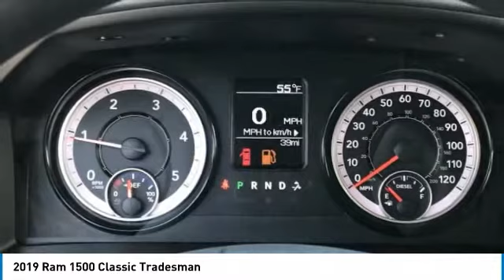2019 Ram 1500 Classic KR12993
2019 Ram 1500 Classic Tradesman 19/27 City/Highway MPG Price includes: $1000 - Chrysler Capital 2019 Bonus Cash 44CKB3. Exp. 03/02/2020 $1000 - West 2019 Bonus Cash WECKA. Exp. 03/02/2020 $1000 - West BC Non-APR Retail BC WECK1R. Exp. 03/02/2020 $2000 - RAM Bonus Cash 44CKA2. Exp. 03/02/2020 $2000 - RAM LD Diesel Bonus Cash 43CKZ. Exp. 03/02/2020 $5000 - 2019 Retail Consumer Cash 70CK1 . Exp. 03/02/2020 $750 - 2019 Retail Bonus Cash WECKA1. Exp. 03/02/2020